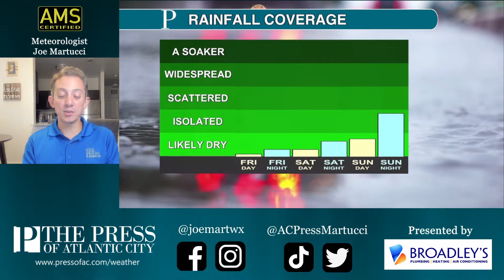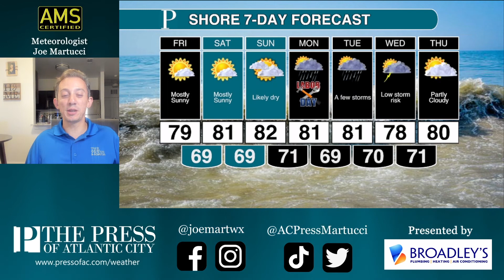A comfortable start to Labor Day weekend, your Friday forecast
Labor Day weekend will be summery. All days will have highs in the 80s, going from drier air Friday to muggy come Monday. Monday is the only day with showers in the forecast, though it’s still a close call for Sunday. Meteorologist Joe Martucci has more.